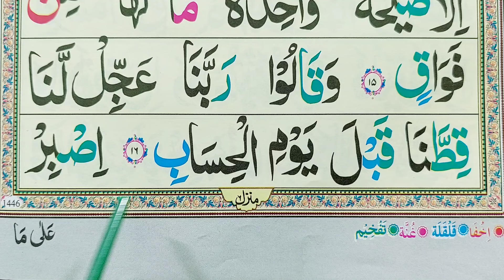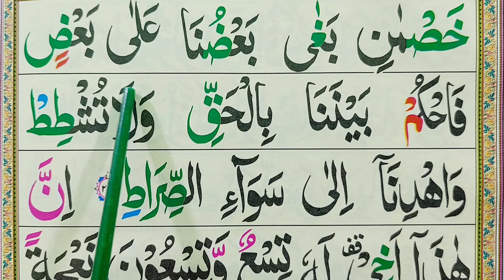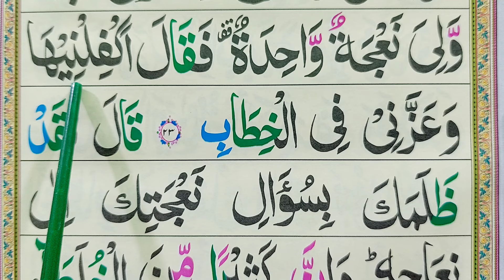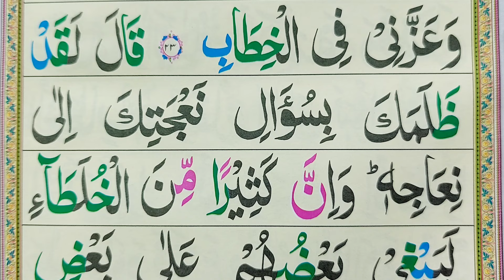Surah Sad Full || Part-02 || Surah Saad Recitation with HD Arabic Text] Quran Teacher USA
Surah Sad Full|| Part-02 || Surah Saad Recitation with HD Arabic Text] Quran Teacher USA شهاب الدين معلم القرآن الكريم